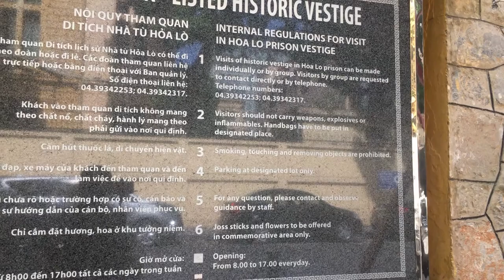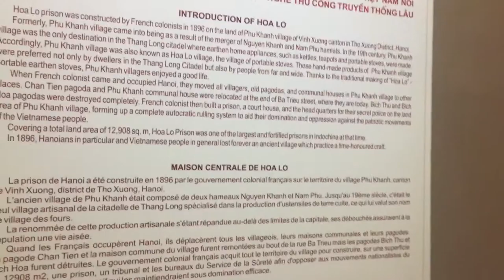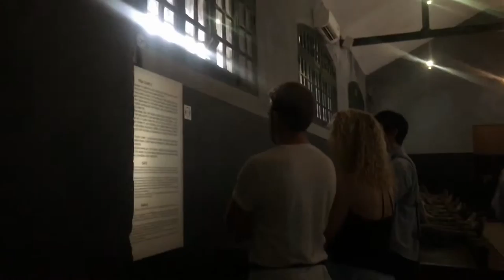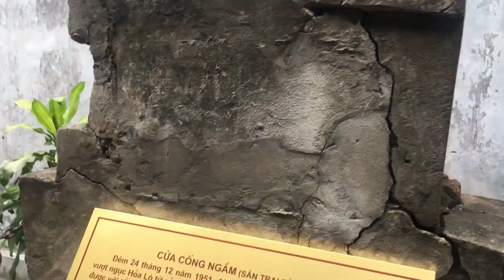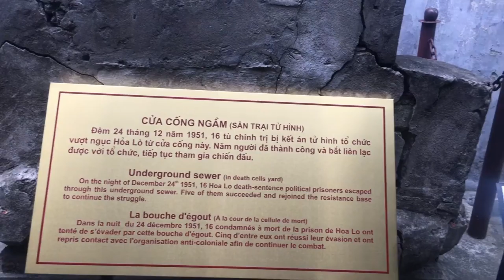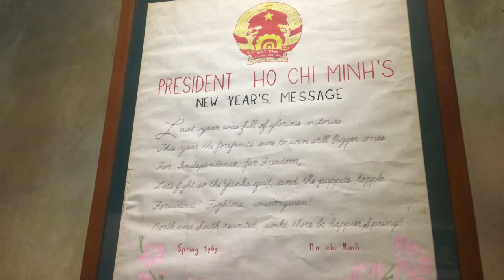Hoa Lo Prison or Hanoi Hilton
Most exhibits relate to the prison’s use up to the mid-1950s, focusing on the Vietnamese struggle for independence from France. The name 'Hoa Lo' means' 'stove' or 'furnace'.
Entrance fee :  VND 30,000 (Photography is permitted)
Timing : Sun - Sat 8:00 AM - 5:00 PM